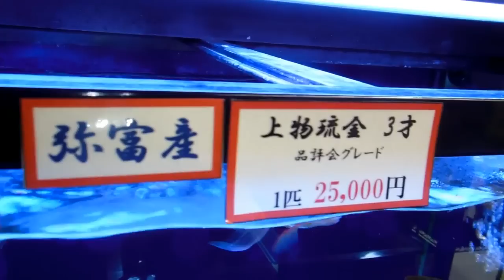A $500 Fish in Japan!